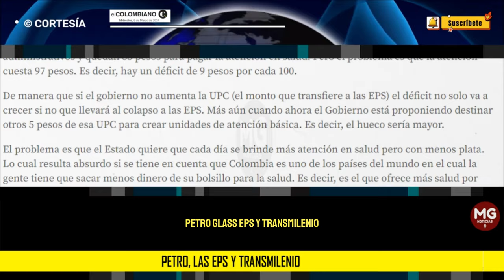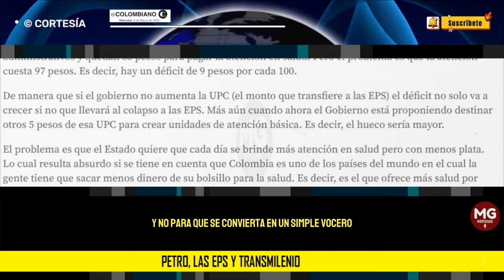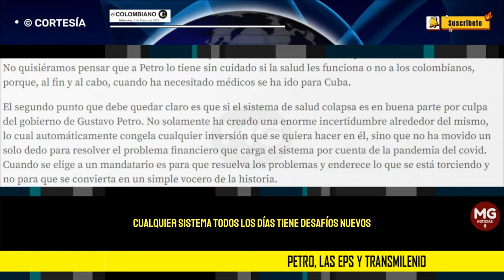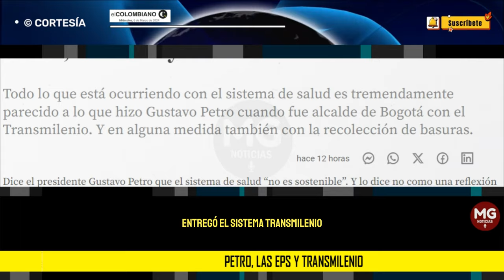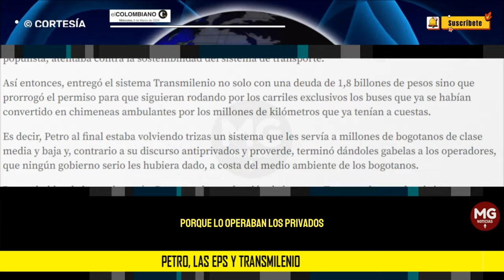PETRO, LAS EPS Y TRANSMILENIO 🛑 Editorial El Colombiano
Todo lo que está ocurriendo con el sistema de salud es tremendamente parecido a lo que hizo Gustavo Petro cuando fue alcalde de Bogotá con el Transmilenio. Y en alguna medida también con la recolección de basuras.